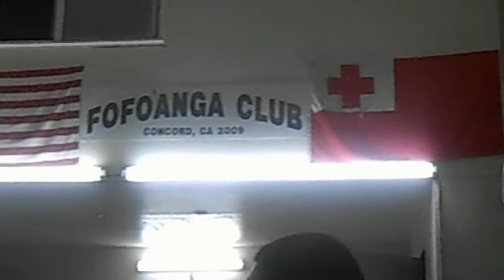08....Nofo nofo peau 'ohovale..By 'Otolomake Helu.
Fofo'anga Concord.